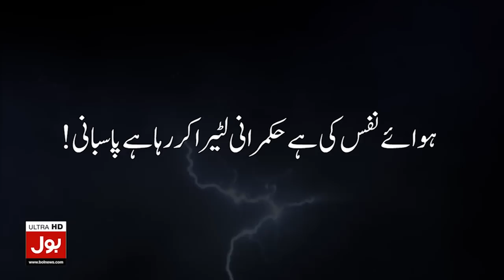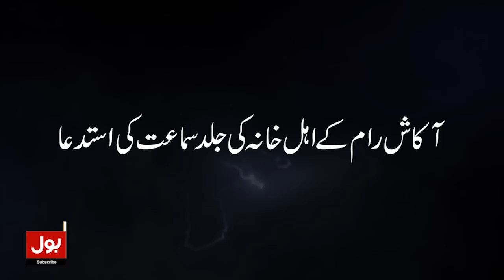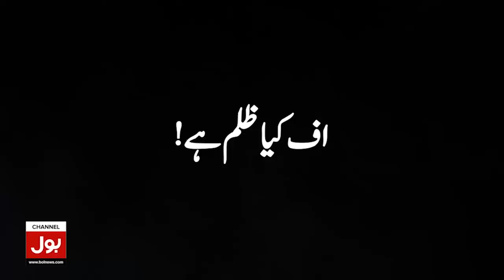Imran Khan Meets Siraj ul Haq | PDM Afraid of PTI | Important Fact Revealed | Breaking News